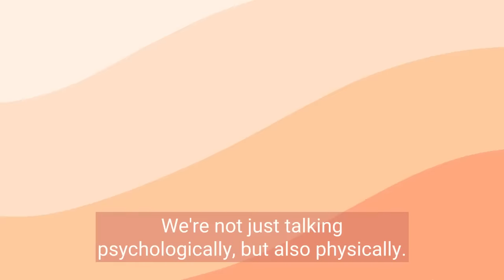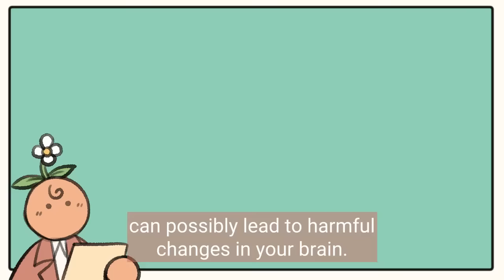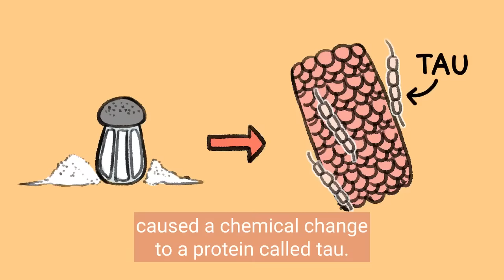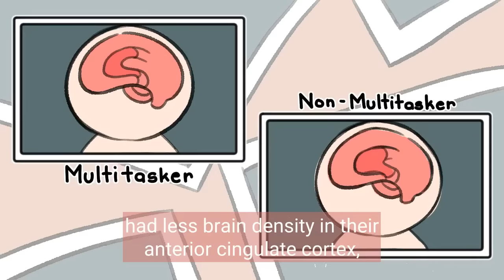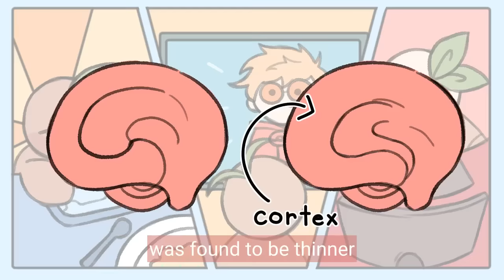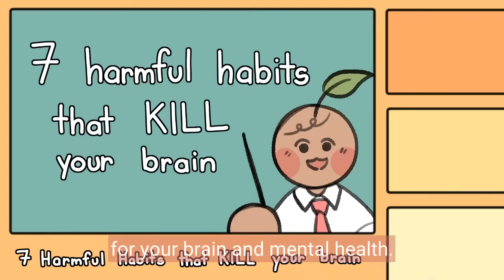7 Harmful Habits That KILL Your Brain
In this video, we're going to discuss seven harmful habits that can actually kill your brain cells. These everyday habits may seem harmless, but over time they can take a serious toll on your brain health. We'll explore the science behind each of these habits and offer tips for breaking them. Whether you're looking to boost your cognitive function, improve your mental health or just want to feel your best, this video is a must-watch.So here are seven harmful habits that can kill your brain.

Have you ever wondered what would happen to your brain if you don't sleep? We made a video on that too

Writer: Max Feng
Editor: Caitlin McColl
Script Manager: Kelly Soong
Animator: Tobiyaki
Production Assistant: Thomas Kang
Youtube Manager: Cindy Cheong

References:

What is all that screen time doing to your child's brain? (2019, August 26). NIH MedlinePlus Magazine. magazine.medlineplus.gov/article/what-is-all-that-screen-time-doing-to-your-childs-brain

How Posture Influences Your Physical and Mental Health. (n.d.). Montare Behavioral Health.

Garrett, Z. K., Pearson, J., & Subudhi, A. W. (2017). Postural effects on cerebral blood flow and autoregulation. Physiological reports, 5(4), e13150.

Kim, L. (2015, July 15). Multitasking Is Killing Your Brain. Inc.

Madore, K.P., Khazenzon, A.M., Backes, C.W. et al. Memory failure predicted by attention lapsing and media multitasking. Nature 587, 87–91 (2020).

Marta Grońska-Pęski, J. Tiago Gonçalves, Jean M. Hébert (2021). Enriched Environment Promotes Adult Hippocampal Neurogenesis through FGFRs.
Journal of Neuroscience, 41(13), 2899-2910.

Fayaz, I. (n.d.). How Dehydration Affects Your Brain. Fayaz Neurosurgery.

Lupien, S. J et al. (2018). The effects of chronic stress on the human brain: From neurotoxicity, to vulnerability, to opportunity. Frontiers in Neuroendocrinology, 49(April), 91-105.